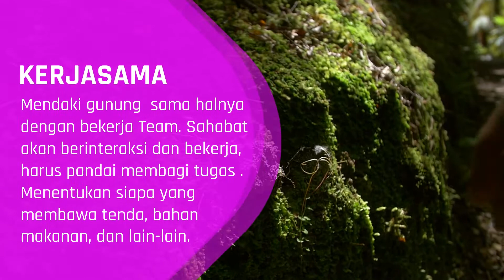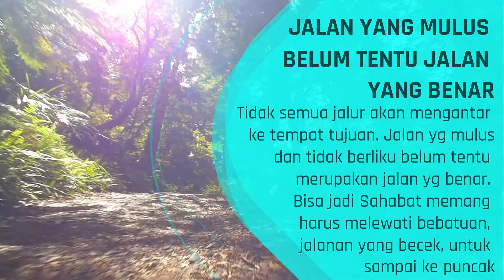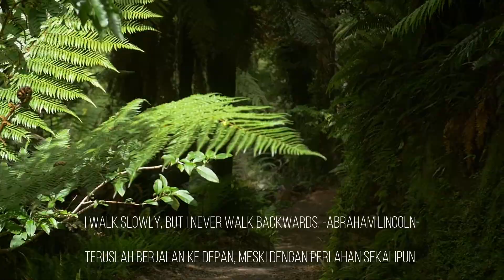Dari Mendaki Gunung Pelajaran Hidup yang Sahabat Pendaki Bisa Dapatkan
Ayo berpetualang dan nikmati setiap perjalananmu. Let's explore, share, and inspire